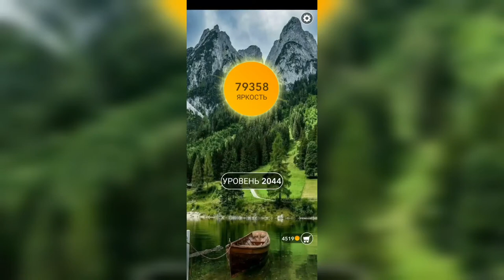Word / Слово Крест: Поиск русского кроссворда / Уровень 2044